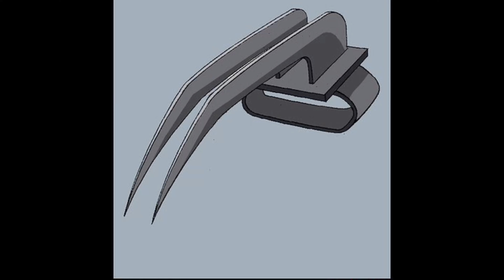J WEST'S TMNT 2K3 TOP 10 LIST AND SEWER LAIR TALKBACK!!